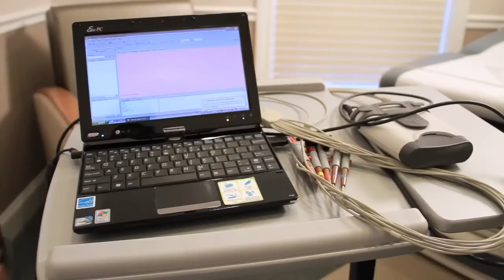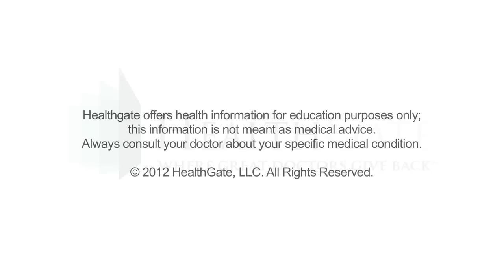HealthGate Video | Dr. Laena Karnstedt | Lanier Adult Medicine | Provider Overview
Board-certified, Dr. Laena Karnstedt, owner of Lanier Adult Medicine, partners with HealthGate.com to offer 25% to 50% savings.  Whether insured or not, lower out of pocket costs on medical, health, dental and beauty procedures at HealthGate.com.